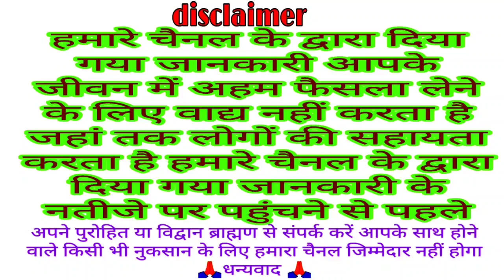आज का पंचांग 3 जुलाई 2022 || आज की शुभ चौघड़िया मुहूर्त | Dainik panchang | today choghadiya muhurat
Dainik panchang
panchang
aaj ka Shubh chaughadiya muhurt
chaughadiya muhurt
today Yatra
aaj ka Vrat
muhurt
Shubh Din
 Panchangam
 Aaj Ka Panchang 3 july 2022
 ShubhChoghadiya
 online panchangam
 panchang in hindi
 shubh panchang
Indian calendar
panchang today
today’s panchang
TodayPanchang
3 july 2022 Panchang
आज का पंचांग 3 जुलाई || आज की शुभ चौघड़िया मुहूर्त || Dainik panchang || today choghadiya
Dainik panchang
Aaj ka panchang
Panchang
Today Shubh chaughadiya muhurt
Chaughadiya muhurt
Today choghadiya
Chaughadiya
Muhurt
Aaj ka choghadiya 3 july 2022 का चौघाड़िया | शुभ मुहूर्त | राहुकाल  Choghadiya
 choghadiya
Aaj ka panchang July 2022